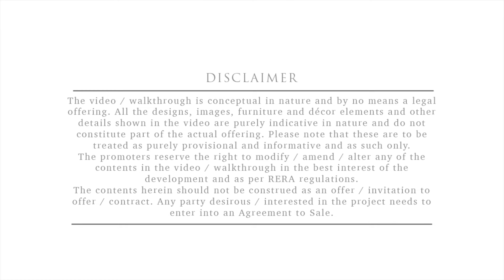Casagrand Massimo Walkthrough video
Welcome to Casagrand Massimo, an abode of magnificent Apartments with all modern features required for a soulful living. Nestled amidst a posh locality, Kundrathur in Chennai, this Residential haven flaunts a resort-like environment that effectively eases off the day's tiredness and makes you discover the difference between a concrete house and a loving home. The builders of the project, Casagrand Builder Private Limited have ensured that all homes at Casagrand Massimo offer privacy and exclusivity to its inhabitants. It is a place that sets a contemporary lifestyle for its residents. The Casagrand Massimo offers 853 luxurious, environmental friendly 2 BHK, 3 BHK and 4 BHK beautiful houses.